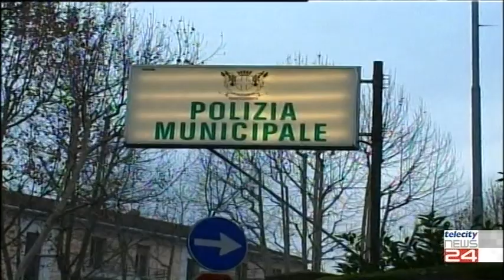17/09/2020 - Identificati i minori, autori di un violento pestaggio ad Alessandria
17/09/2020 - Identificati i minori, autori di un violento pestaggio ad Alessandria